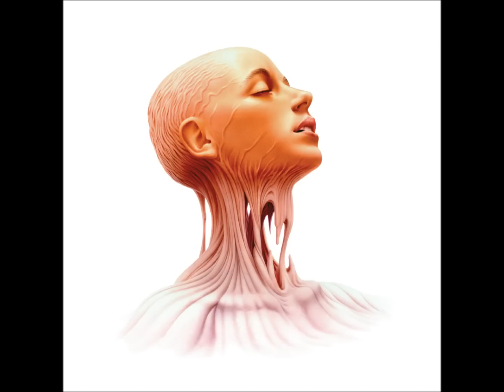Teenage Bad Girl (feat Rye Rye) - X Girl (Bart B More Remix)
Teenage Bad Girl "X Girl" EP
Citizen Records, 2011